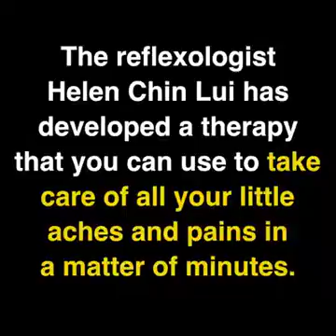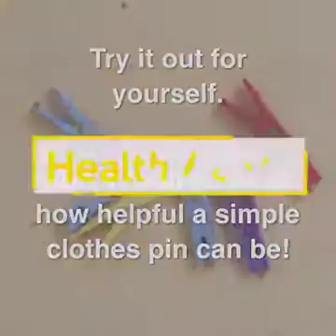Therapy to relieve pain!